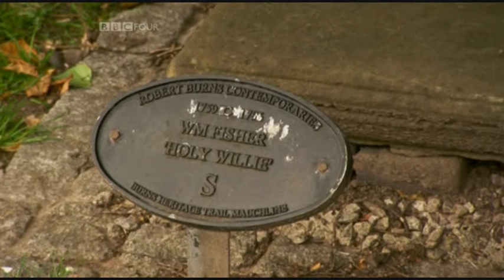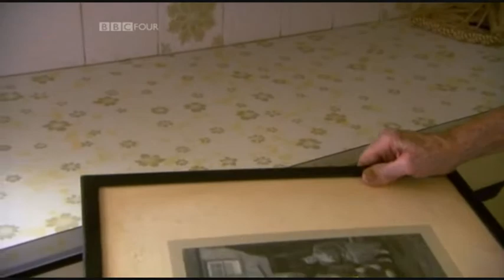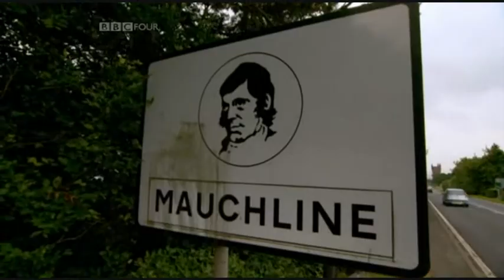Robert Burns - Documentary (Part 2 of 9) The People's Poet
Documentary on the Scottish poet Robert Burns (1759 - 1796).